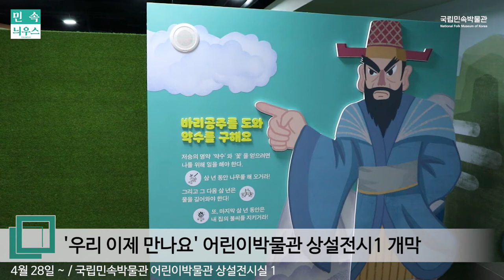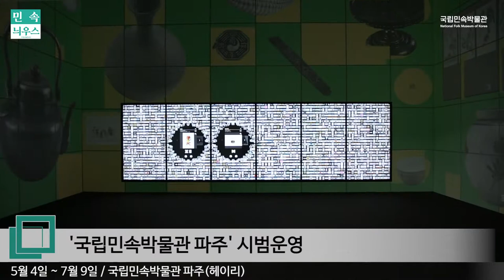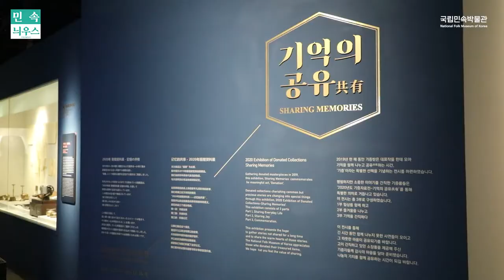2021년 국립민속박물관 5월 영상뉴스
국립민속박물관의 새 소식들을 알려드립니다.